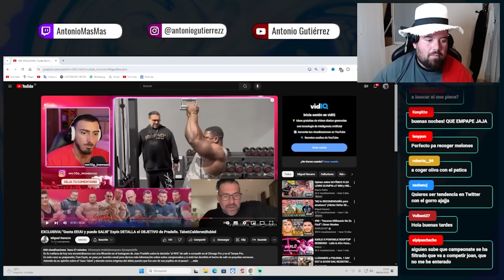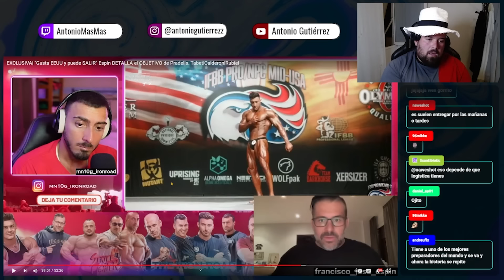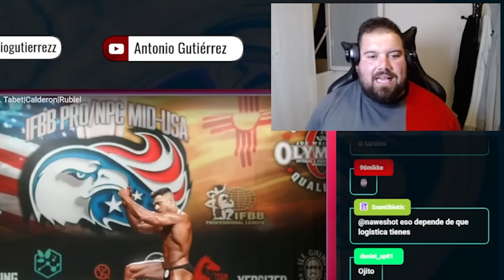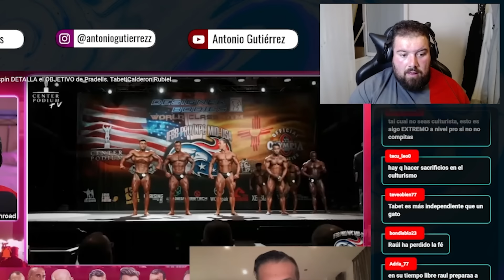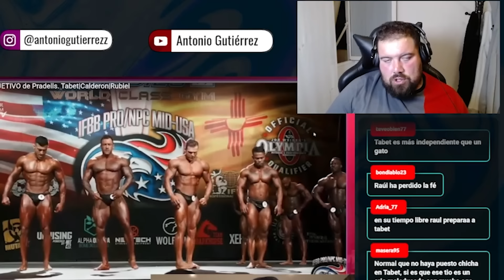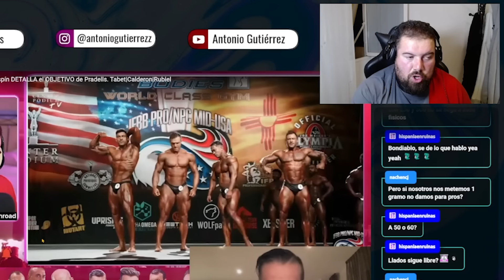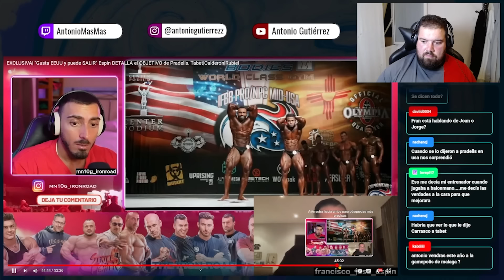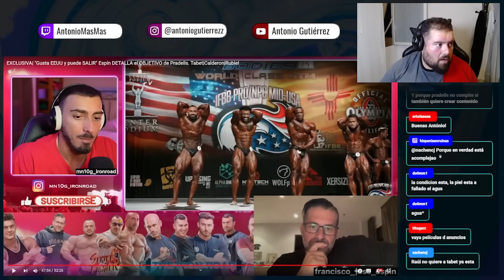FRAN ESPÍN PONE EN SU SITIO A JORGE TABET AL CONTAR LO QUE LE HIZO